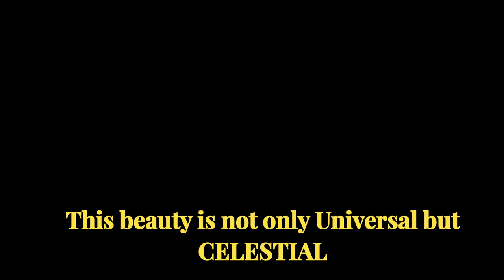MISS UNIVERSE PHIL|CELESTE CORTESI| CELESTIAL BEAUTY IN MISS UNIVERSE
This beauty is not only for Miss Universe but a living goddess of celestial.